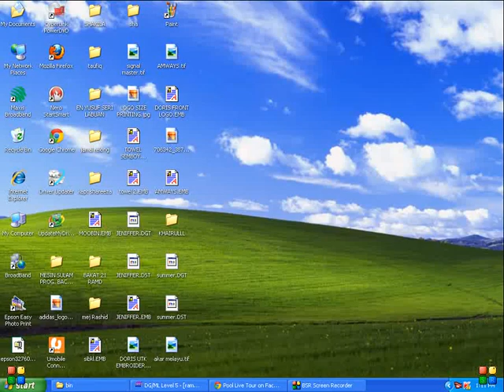how to play pool live tour table 10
how to play pool live tour table 10 easy and tricks